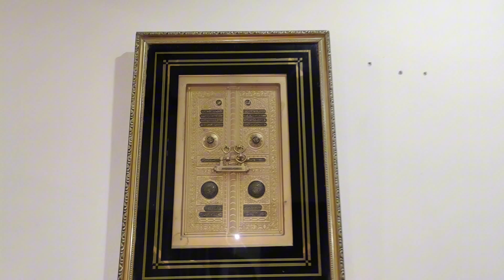جمعہ بازار ویو 🫶❤️ # Malikwaseem2 vella munda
Vella Munda Ke Sath Mulakat! | ‎@VeLLaMunDa5  VellaMunda | Malik Rizwan Ka Beta Padawa Milne Agay